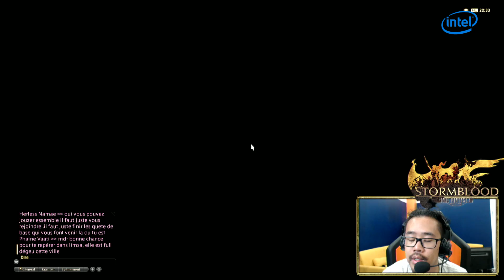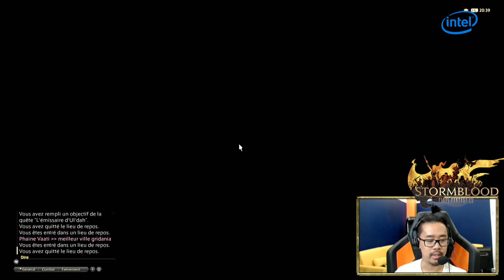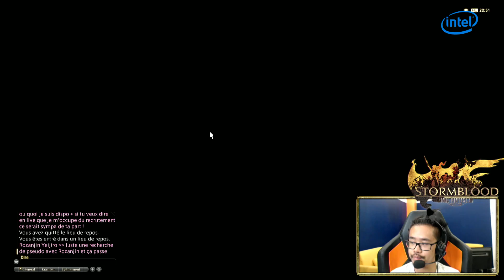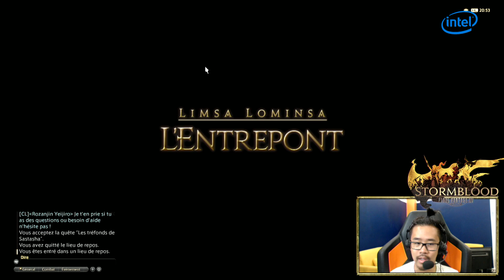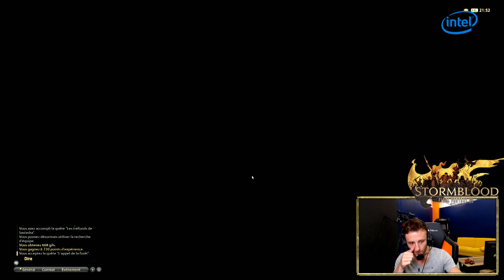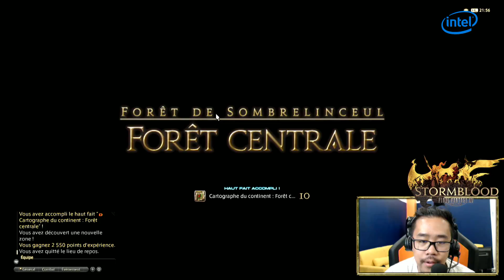WAKZ MORT AU COMBAT ET REMPLACÉ - Final Fantasy XIV: Stormblood #2